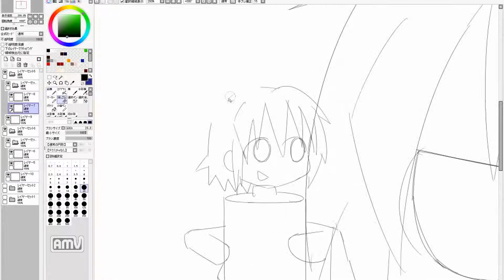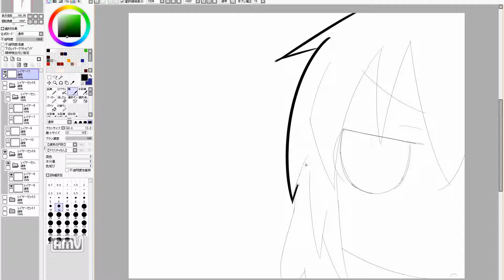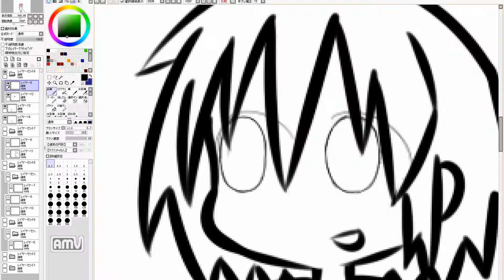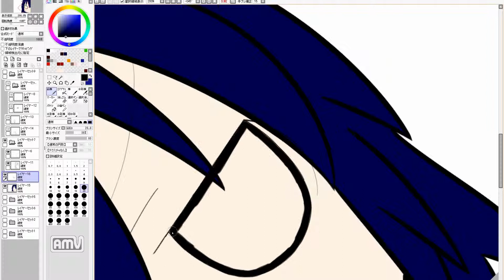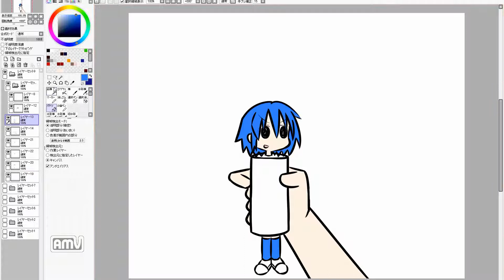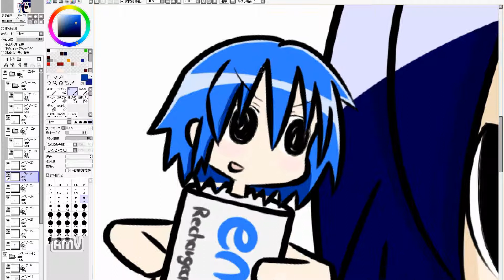漫画を描きたいのだ！ Cute girl manga draw. 539th day (practice)